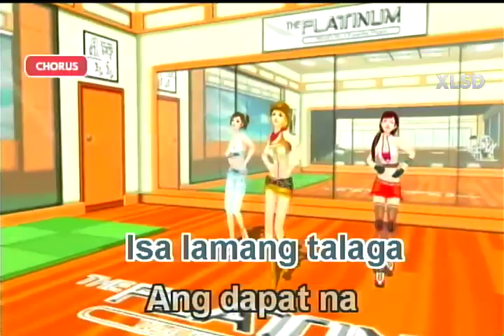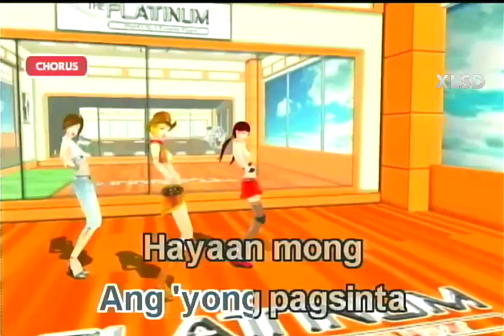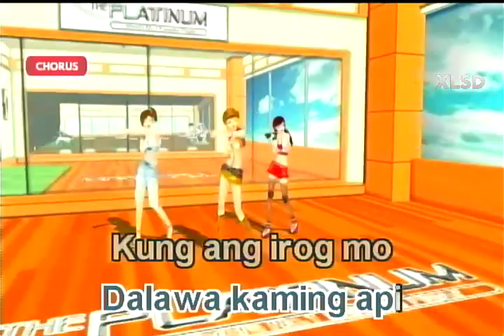DALAWA KAMING API - Imelda Papin | Karaoke Version | Platinum Piano XL SD